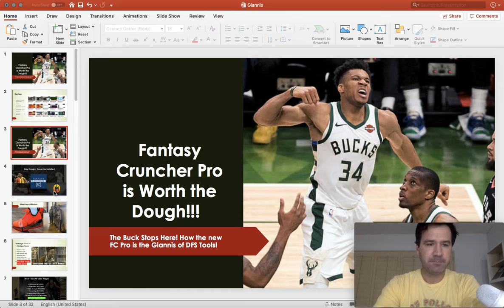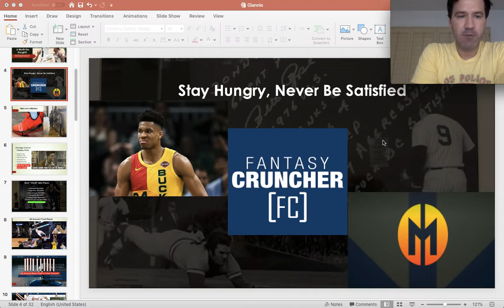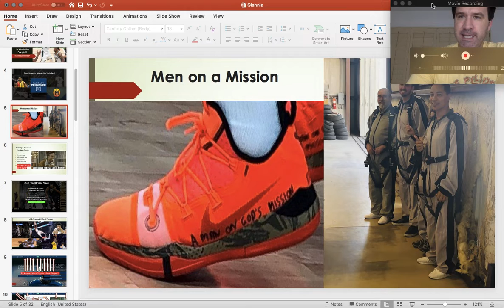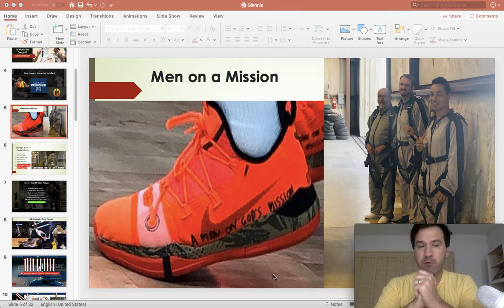Bridge the Gap DFS: Fantasy Cruncher Pro is Worth the Dough! Part 1: The Buck Stops Here!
Fantasy Cruncher was already one of my favorite tools, but that simply was not good enough for the creators. The made some upgrades and took this product to a whole new stratosphere with FC Pro!

This week, we look at what they’ve added and how the product shares the same dominant qualities of this year’s NBA MVP, Giannis Antetokounmpo!

In part 1 of this week’s video series, we dive into the similarities between FC Pro and Giannis and take a look at some of the new features added to FC Pro.